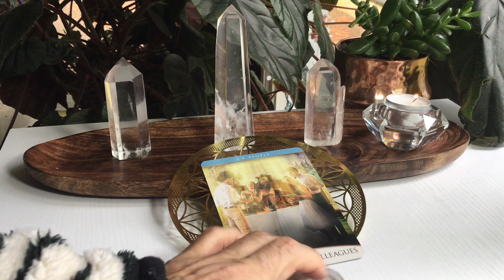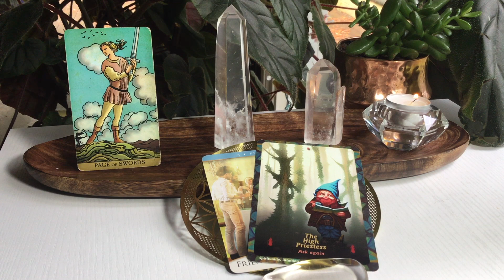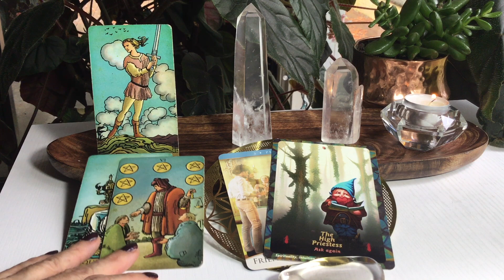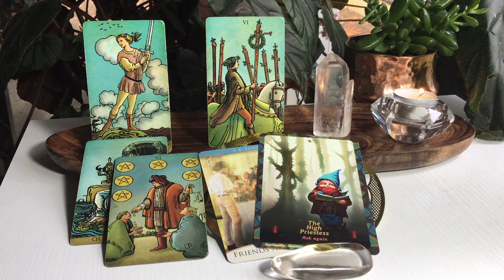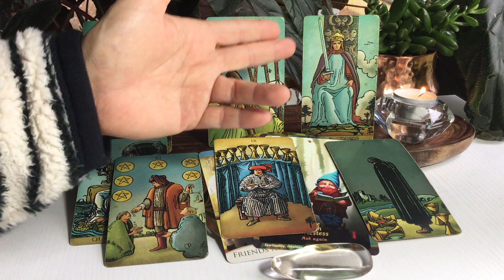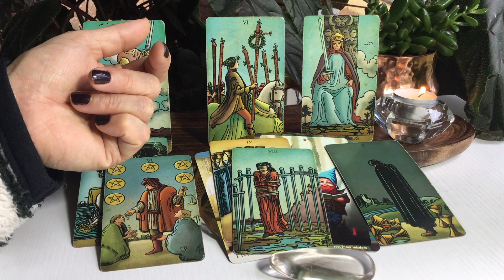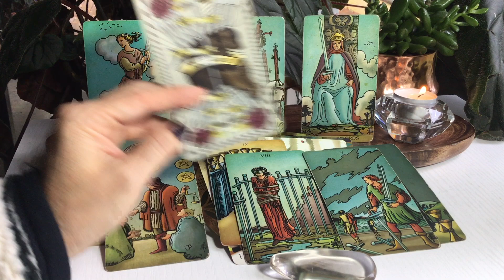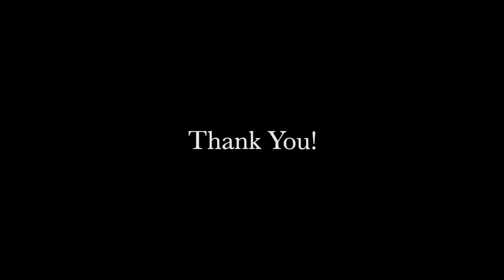Scorpio - Full Moon Lunar Eclipse in Taurus -October 28, 2023 - tarot insights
I hope you enjoy these general readings for the Full Moon Lunar Eclipse in Taurus beginning on October 28, 2023. The information is pertinent for 2-4 weeks, eclipses can have a 6 month to a year lasting period.